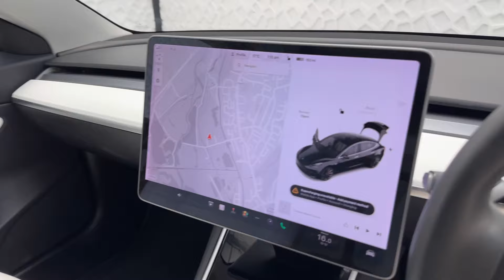TESLA MODEL 3 PERFORMANCE AWD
92,298 Miles || Saloon || Electric || 4 Doors || Black